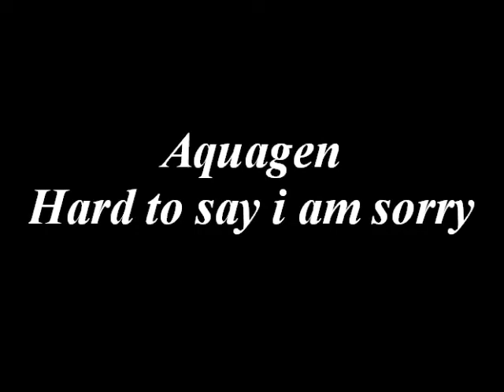Aquagen - Hard to say i'am sorry